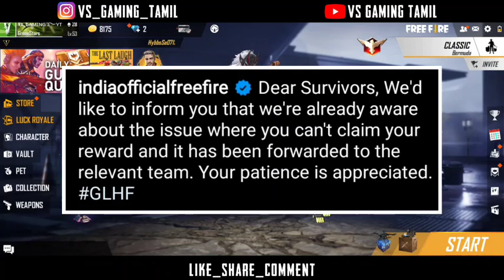Free fire updates | free emote,new gloowall skin,free rewards | vs gaming tamil